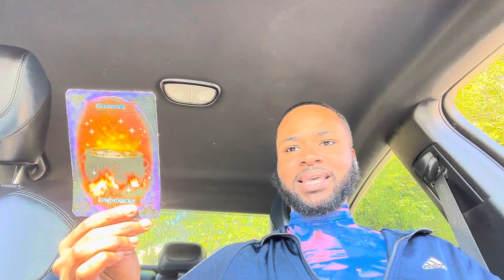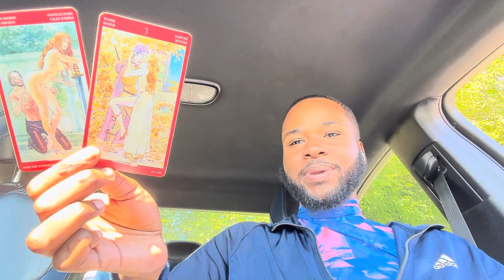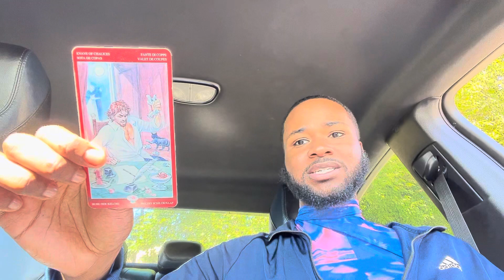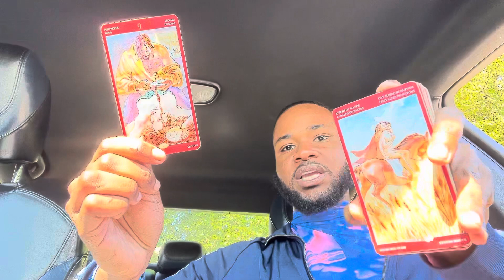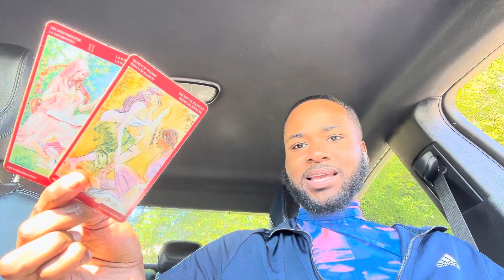♒️ Aquarius - FED UP BUT WON’T DO NOTHING ABOUT JT